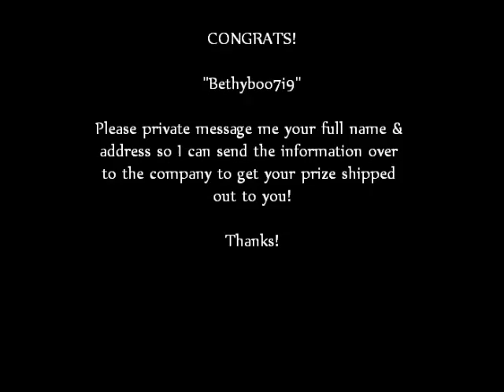Winner for Teething Bling Necklace!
Congrats! Please private message me your full name & address so I can send the information over to the company to get your prize shipped out to you!